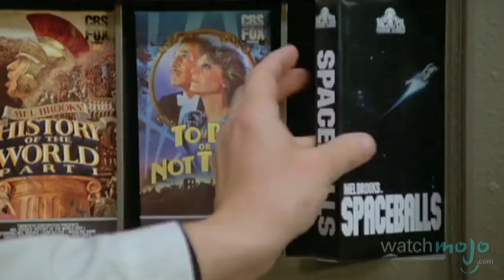Top 10 4th Wall Breaks in Film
They're the moment's when the characters recognize they're in a film. as we countdown our picks for the Top 10 4th Wall Breaks in film. Thank you for reading this description.  Special thanks to the large number of users who suggested this video on our WatchMojo.com/suggest page!